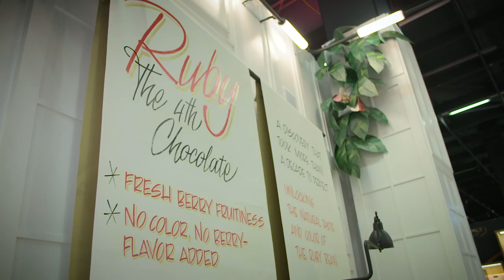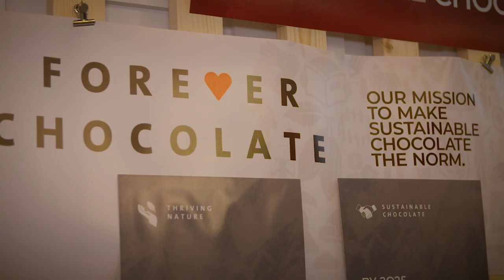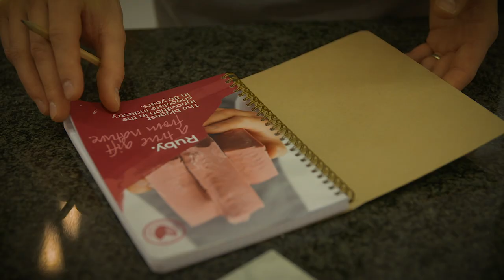ISM 2019: A New RUBY Era | Barry Callebaut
With the unveiling of Ruby as the fourth type of chocolate we launched one of the greatest breakthroughs in chocolate in decades in Shanghai in 2017. Since its launch, we have seen many consumer and artisanal brands, including Prestat, Baci Perugina, KitKat, Leonidas and Fazer, introducing Ruby in their own products for their consumers in Asia Pacific, Europe, the Middle East and South Africa.

At ISM 2019, we painted the town RUBY and brought chefs from around the world to come together, with our customers and the press, to offer workshops and showcase Ruby’s signature creations in confectionery, drinks, bakery, dairy and desserts. Eleven of our customers are introducing their own Ruby chocolate products, and that’s only at this year’s ISM.

At ISM 2019, we clearly gave our customers an even bigger reason to visit the ‘BC Studio’ dedicated to Ruby, to taste and experience the intense sensorial delight offered by Ruby. As we continue to build Ruby chocolate as the fourth category of chocolate, we look forward to many more Ruby launches over the next coming months and years.

Ruby chocolate is THE food trend to watch. From Saturday Night Live hailing its U.S. launch to making ranks for being the most innovative products in lists by the American (NY Mag, National Confectioners Association), Australian (Smooth FM), Danish (7-Eleven), Indian (Harper’s Bazaar India), Japanese (Nikkei trendy), Middle Eastern (Gulfood Manufacturing Industry Excellence Awards 2018) and even global associations and media (Foodbev), Ruby chocolate has clearly seen its global renown skyrocket since its launch.  Ruby even made it on the dessert menu at the Official Afterparty of the Oscars, offering the guests and celebrities of Hollywood the taste of the berry-fruitiness and luscious smoothness of the fourth category of chocolate.